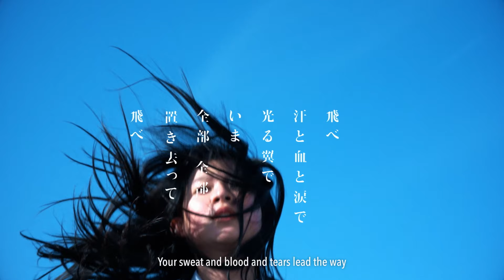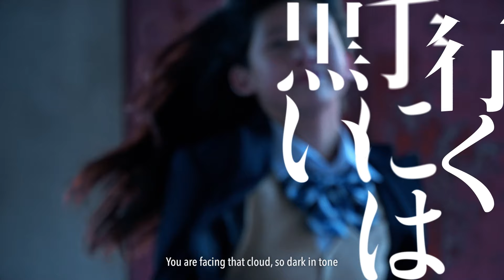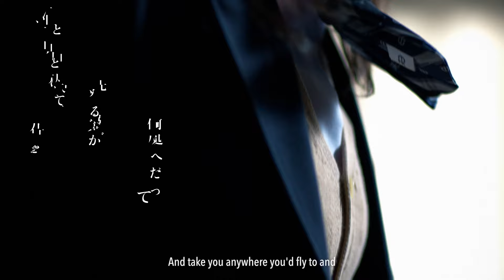BURNOUT SYNDROMES『FLY HIGH!! -English Ver.-』Music Video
BURNOUT SYNDROMES
New BEST Album
「The WORLD is Mine」
🌏OUT NOW🌏